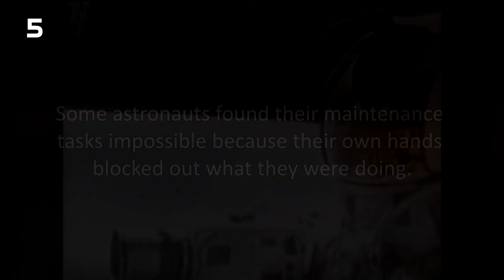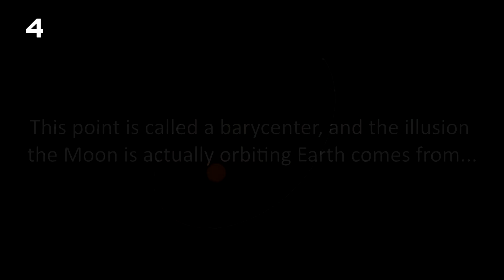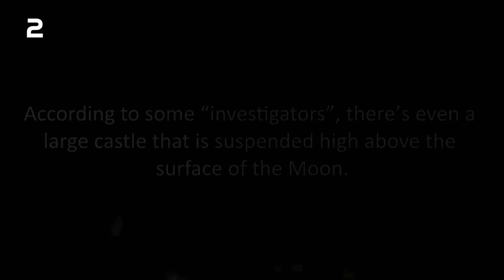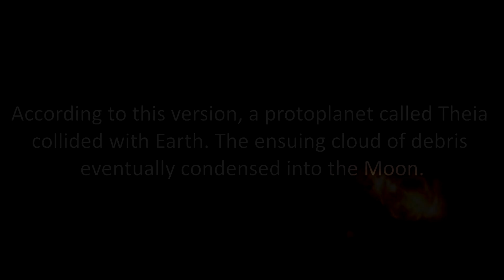5 AMAZING THINGS You Didn't Know About The Moon | Top 5 Countdown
What's the real reason we've never return to our moon? Why so many people say that the landing on the moon was faked? Did you know that the huge thing on the sky that we call Moon is actually a planet? And the only thing that makes it a moon is that the barycenter is located inside the Earth's crust! Here are 5 Amazing Things You Didn't Know About The Moon.

★Countdown subjects:
5) Shadows
When Neil Armstrong first walked on the moon he made a discovery: that the shadows of the Moon were far darker than those on Earth due to the lack of atmosphere.
Everything the Sun didn’t shine directly on was pitch black.
Once his foot stepped in a shadow, he could not see it anymore despite the fact that the Sun was blazing in the sky.
Things got even stranger when they noticed that some of the shadows and even their own shadow had halos.
Some astronauts found their maintenance tasks impossible because their own hands blocked out what they were doing.

4) Moon is a Planet
Being about one-fourth of the diameter of Earth, it is easily the biggest moon in relation to its planet in our solar system.
Because of its large size, the Moon doesn’t actually orbit Earth at all, instead, Earth and Moon orbit each other, around a point between them.
This point is called a barycenter, and the illusion the Moon is actually orbiting Earth comes from the fact that the barycenter is currently located inside the Earth’s crust.
The fact that the barycenter remains inside the Earth is pretty much the only reason Earth and Moon aren’t classified as a twin planet, instead of a planet and its satellite.

3) Lunar Dust
One of the Moon’s most surprising dangers is lunar dust. As everyone knows, sand gets everywhere even on Earth, but on the Moon, it is a different story.
Lunar dust is as fine as flour, but still extremely rough and because it’s texture and the Moon’s low gravity, it clings absolutely everywhere.
During the Apollo missions it has eroded astronauts’ boots almost completely through and sandpapered their visors.
It has traveled inside the ships with the space suits and caused “moon hay fever” to the astronauts that have inhaled it and also smells like spent gunpowder.

2)Extraterestrial Life
Some of the pictures taken from various missions that have visited the Moon show some very strange things on the Moon’s surface.
Many of these images seem to show artificial constructs, which some look like towering structures that could be at least 1 mile (1.6 km) tall.
According to some “investigators”, there’s even a large castle that is suspended high above the surface of the Moon.
NASA has never really bothered to debunk these strange theories. This may be because the images showing these “signs of life” are edited or. who knows?!

1) The Moon’s Origin
There are more than four theories about the origin of the Moon.
The Fission Theory argues that the Moon used to be a part of our planet that was separated at some very early point of Earth’s history.
This would make the Moon part to what is currently the Pacific Ocean basin.
 The Capture Theory says that the Moon was just wandering the universe until our gravitational field caught it.
Currently, the most likely candidate for the Moon’s origin story is the Ejected Ring Theory, which is better known as Giant Impact Theory.
According to this version, a protoplanet called Theia collided with Earth. The ensuing cloud of debris eventually condensed into the Moon.